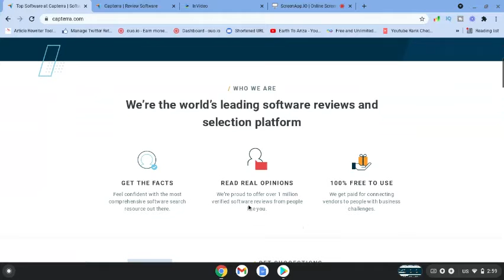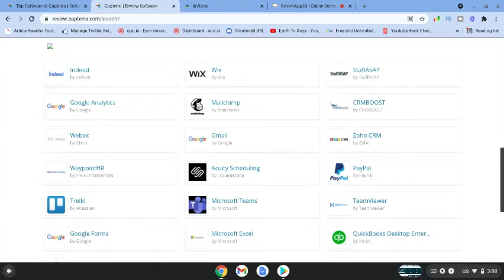How To Make Money Online With Your Computer Worldwide!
How To Make Money Online With Your Computer Worldwide! My Make Money Online No.1 Recommendation

This channel was created to help you earn money from home so that you don't have to rely on a 9 to 5. job. Making money online can be one of the best ways to secure your financial future and create freedom for yourself.

I will be showing you the best work from home jobs in 2021 and beyond! I will be showing you how to make money online fast for beginners including Step by step tutorials.

How To Make Free Money Online With Your Computer Worldwide!

Free Tools I use check them out:

Credit Intro (Free for commercial use,No attribution required)
No attribution required) Music by Asepirawan20 from Pixabay